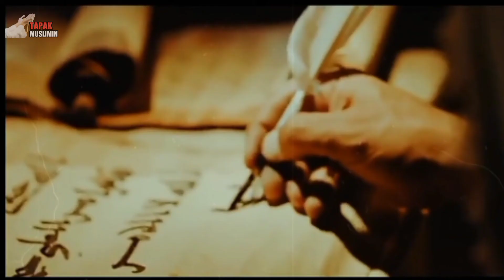SIAPAKAH SEBENARNYA IMAM MAHDI❗SEPERTI INI CIRI CIRI FISIK NYA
Kajian agama membahas siapa sebenarnya imam Mahdi, dan ciri ciri fisik imam mahdi